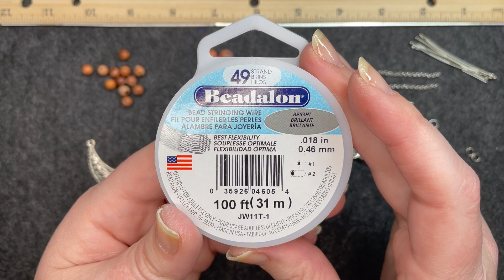Statement Necklace using Didi's Deluxe Bead Box for September 2022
This is a tutorial for a statement necklace using Didi’s Deluxe Bead Box for September 2022.

If you would like to sign up to receive the Deluxe Bead Box for $29.00 plus shipping, go You can also shop on their website and use code KASI15 to receive 15% off on most of their website.  The code does not apply to the Deluxe Bead Box because it is already discounted.  They only ship to Canada and the USA.

All information pertaining to the Deluxe Bead Box and the website can be found on their VIP Facebook group.

Here are the links for the items I used that did not come in the bead box:

Tool Set
Crimping Pliers
Beadalon Wire
Bead Mat
Ball Pins
Eye Pins
Rolo Chain
Wire Guardian
Crimp Tube
Crimp Cover
Jump Rings
4mm Pearls